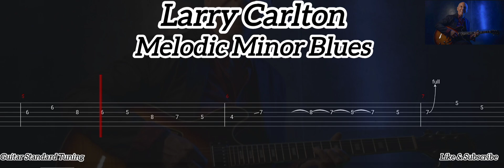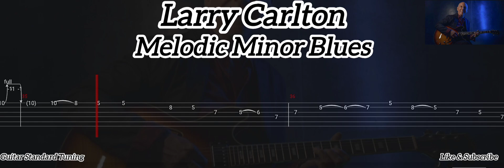LARRY CARLTON - MELODIC MINOR BLUES ( TAB GUITAR )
Melodic Minor Blues ( Larry Carlton )
Tab Guitar